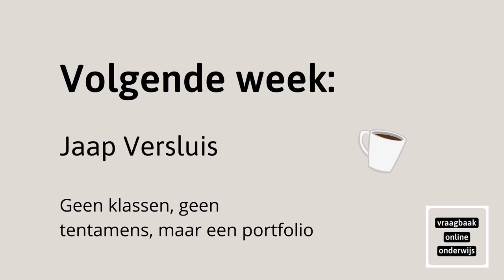Koffie break met Raimke van den Beemt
In ‘Een koffie break met…’ deelt Petra Wentzel iedere week een goed voorbeeld van online onderwijs en binding. Deze keer spreekt ze met Raimke van den Beemt, docent visuele communicatie en mentor bij Avans Hogeschool in Breda. Over hoe zij energie krijgt van online lesgeven en haar studenten betrekt bij het onderwijs.

Wat zijn de kansen en mogelijkheden van online binding in het corona tijdperk? In een serie video’s delen docenten en studenten tips hoe het informele online contact tussen docenten en studenten te bevorderen. Deze video is gemaakt vanuit de Vraagbaak Online Onderwijs: een tijdelijk gezamenlijk initiatief van SURF, het Versnellingsplan Onderwijsinnovatie met ICT, de VSNU, de VH, ComeniusNetwerk en ECIO